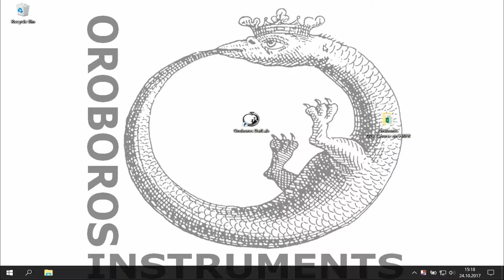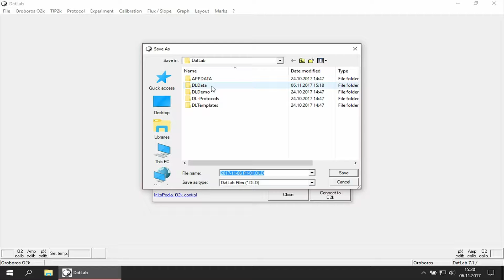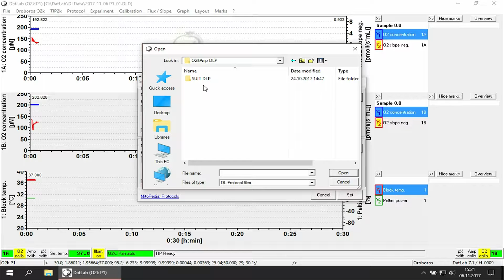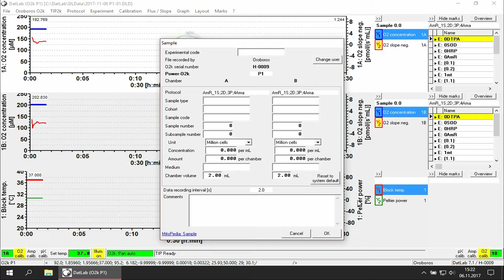DL7 Start DatLab7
Learn how to start an experiment with the DatLab and the O2k. Here we show you step-by-step how to start the program and load a DatLab Protocol (DLP). These protocols can be for instrumental calibration or a Substrate-Uncoupler-Inhibitor Titration (SUIT) protocol.